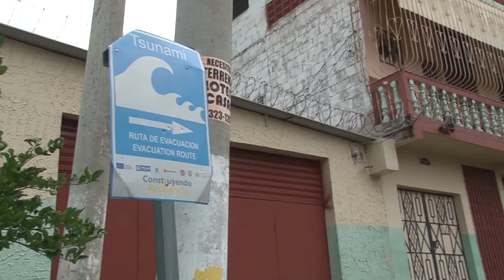Estudiantes y habitantes de La Libertad participaron en simulacro por amenaza de tsunami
Este ejercicio de evacuación se dio en el marco del programa “Tsunami Ready”, que busca construir comunidades resilientes a través de estrategias de concienciación y preparación ante los tsunamis.

“Tsunami Ready” es un proyecto implementado por el MARN, con el acompañamiento de diferentes entidades que han participado como la Administración Nacional del Océano y la Atmósfera NOAA de los Estados Unidos, la alcaldía del municipio de La Libertad, Dirección General de Protección Civil, la Agencia de los Estados Unidos para el Desarrollo Internacional USAID, Plan Internacional, la Organización de las Naciones Unidas para la Educación la Ciencia y la Cultura UNESCO y la Unión Europea.